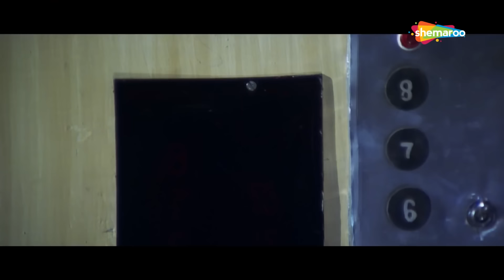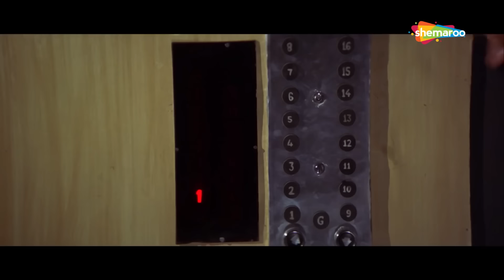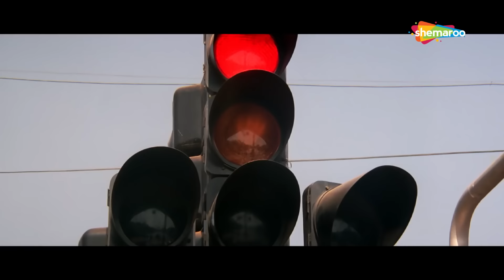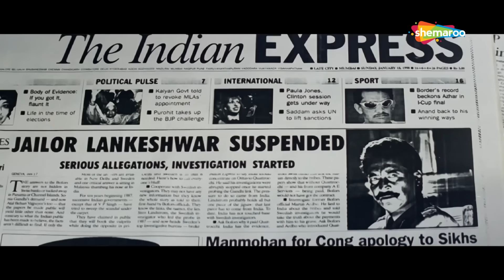Climax : सुनील शेट्टी ने पहनाई दुश्मनो को फांसी | Suniel Shetty | Danny | Vinashak